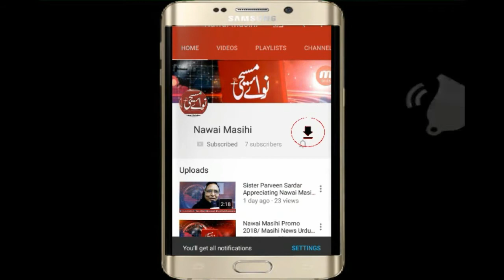Christian Hospital Taxila is in danger of closing | Nawai Masihi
Christian Hospital Taxila is in danger of closing.
Lahore (Report Azeem Kanwal Chauhan) Dangers of closure of Christian Hospital Taxila are looming According to the details, the identity of Christians in Pakistan and the long-serving service of Christians in the field of medicine is in danger of closure of Christian Hospital Taxila.
 Hospital staff are once again protesting against non-payment of salaries and unjustified suspension of Christian staff in the hospital and non-Christian staff.
 "We have repeatedly informed the hospital management and board officials about the whole situation because the board officials are relatives of the hospital management and get something for free, which is why they are keeping their mouths shut," he said.
He further said that trees worth lakhs of rupees were also sold illegally in the hospital but the action was nil.